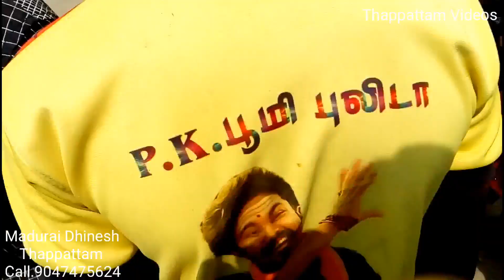மதுரை தினேஷ் தப்பாட்டம் கலைக்குழுவின் / Thappattam Videos